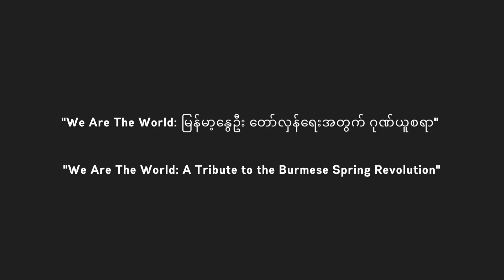CHINLUNG CHUAK Artist Tribute: 'We Are The World' Support for Myanmar's Revolution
In the wake of Myanmar's ongoing Revolution, a group of talented artists known as CHINLUNG CHUAK have lent their voices to the cause. Through their stirring cover of "We Are The World," they stand in solidarity with those fighting for democracy and freedom in Myanmar. Join us as we pay tribute to the CHINLUNG CHUAK artists and their inspiring message of hope and unity. Through their music, they remind us of the power of art to inspire change and make a difference in the world.